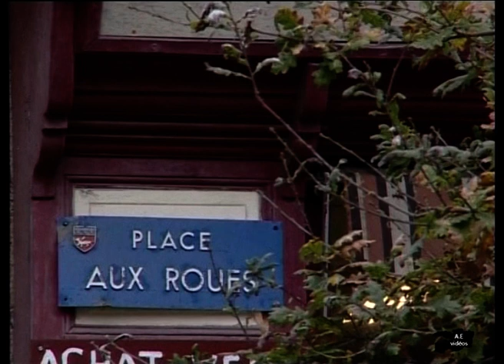Auray vidéo Bretagne extrait du film "Le Morbihan " de 1997 de André Espern Site espern.bzh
Nichée au creux de la rivière d’Auray, cette cité médiévale de caractère séduit au premier regard avec son centre-ville animé et le port de Saint-Goustan. Les siècles ont passé et les ruelles du cœur historique ont conservé leur charme d’antan.